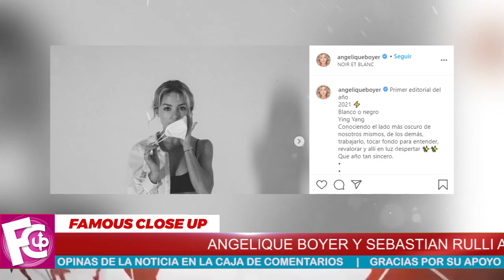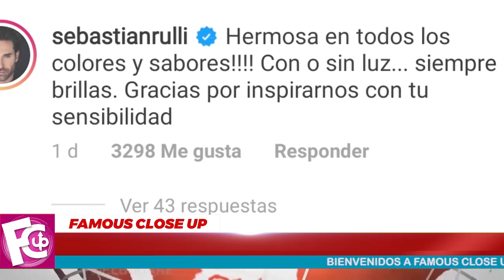💥🖤 ¡𝗗𝗲 𝗨𝗹𝘁𝗶𝗺𝗮 𝗛𝗼𝗿𝗮! Angelique Boyer 𝗥𝗘𝗖𝗜𝗕𝗘 𝗧𝗥𝗜𝗦𝗧𝗘 𝗡𝗢𝗧𝗜𝗖𝗜𝗔 no lo Esperaba !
Angelique Boyer 𝗥𝗘𝗖𝗜𝗕𝗘 𝗧𝗥𝗜𝗦𝗧𝗘 𝗡𝗢𝗧𝗜𝗖𝗜𝗔 no lo Esperaba

La pareja conformada por Angelique Boyer y Sebastián Rulli comenzaron el 2021 con una triste y amarga noticia